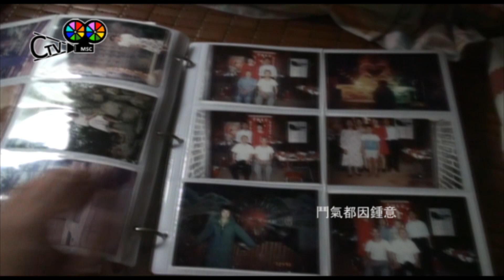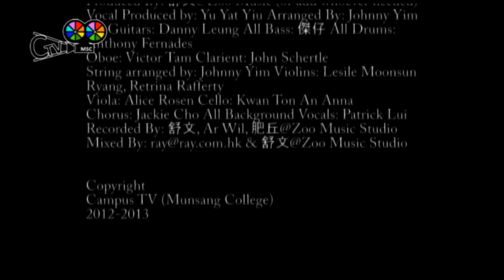20121029 RTHK MV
20121029 RTHK MV